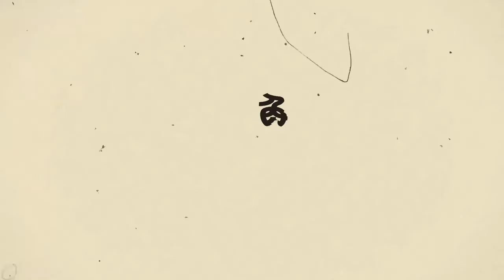尚古早味的味道-黃金鯧米粉🥘不該只是過年年菜才被享用的好滋味！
尚古早味的味道-黃金鯧米粉🥘
入口彷彿回到那泛黃的年代
就是這麼簡單，讓饕客一喝就上癮的湯頭！
黃金鯧的鮮、蝦子的甜、油蔥酥的香
不該只是過年才被享用的好滋味！

🎊黃金鯧米粉(魚排/整尾)🎊
　超優惠特價９９９元
🐟魚排(原價1280元)
🐟整尾(原價1200元)

人手不足，限量製作👩‍🍳
錯過真的很可惜🤤
可直接私訊小編訂購唷!